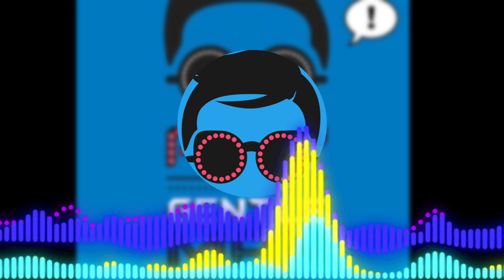Gentlemen - PSY। K-pop song। Bass Boosted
Listen to the gentleman song by psy

Do wear headphones or earphones while listening 🎧🎧